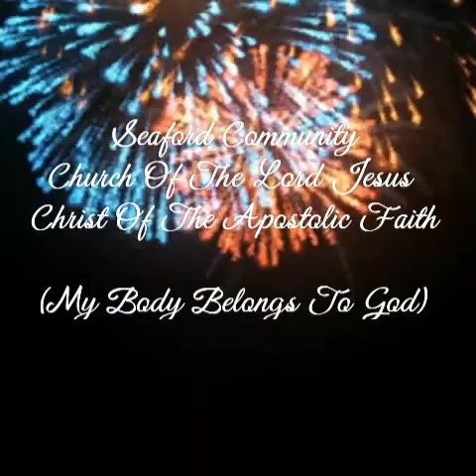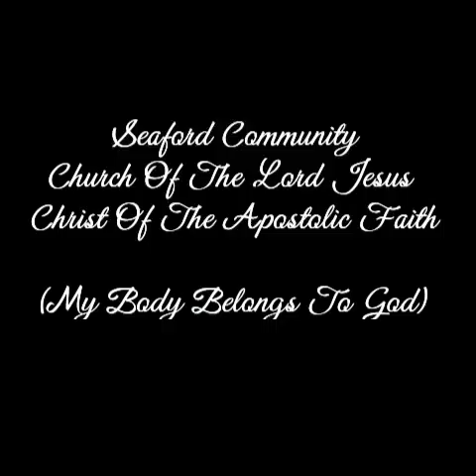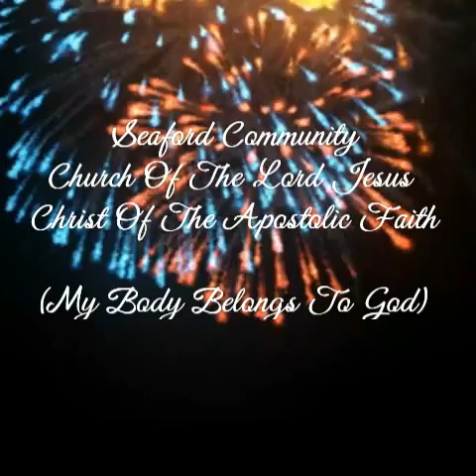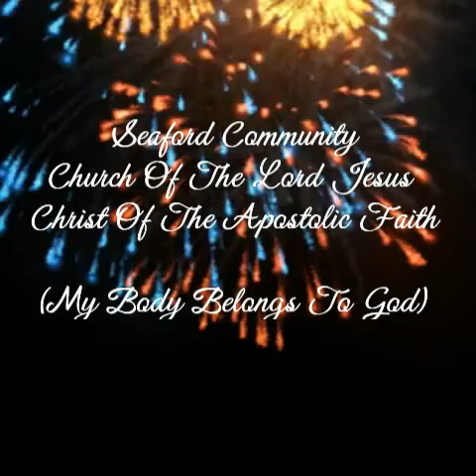My Body Belongs To God